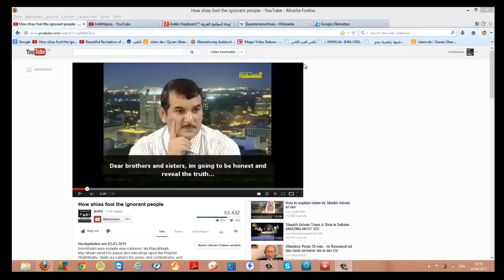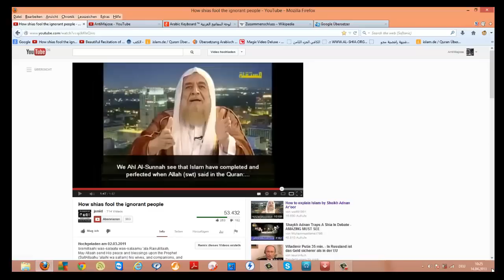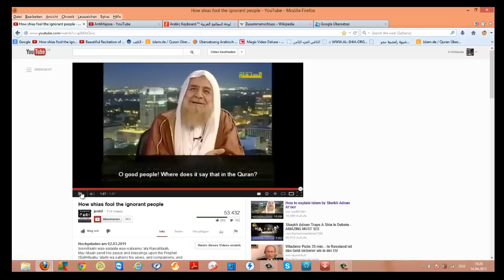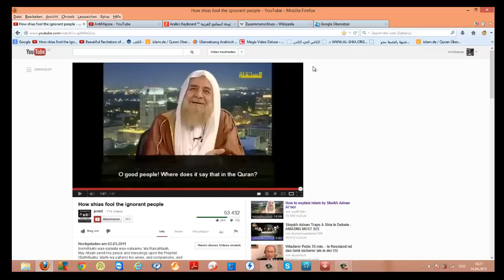Die Schritte der dawa bei shia (majose) zu deren neuen Religion.